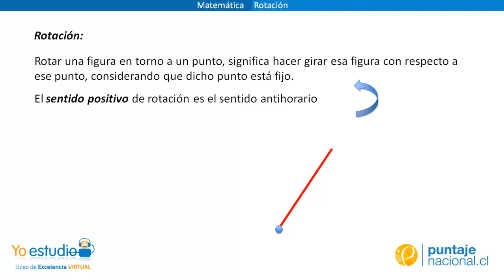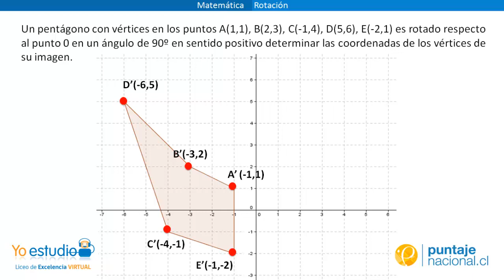Matemática - Ejercicio de rotación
Rotación de los vértices de una figura con respecto al origen